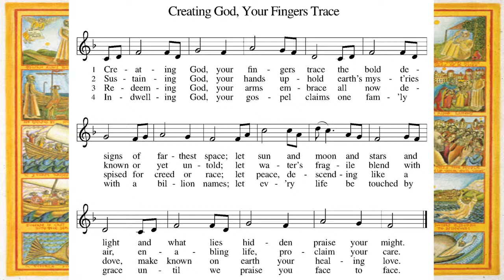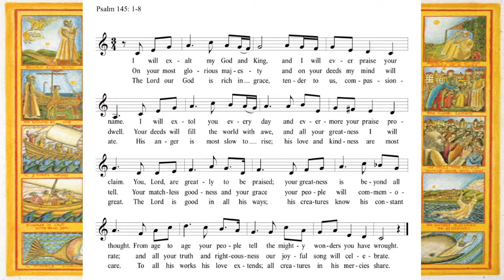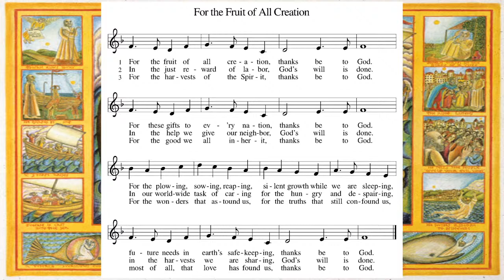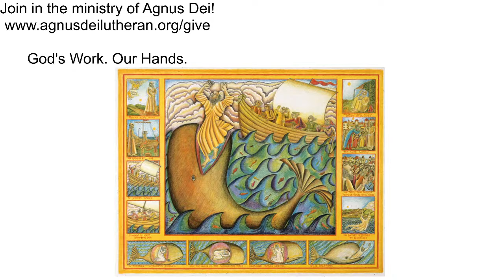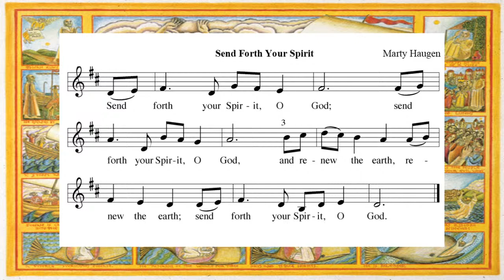Agnus Dei Lutheran Church 9/20/20 Pentecost 16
Worship for 9/20/20 Pentecost 16
Texts: Jonah 3:10--4:1; Matthew 20:1-16

If you want to follow along with the service, here is a link to the bulletin

Postlude:  “Prelude in D Minor” J.S. Bach, public domain

Thumbnail: Cover: Swanson, John August. Jonah, from Art in the Christian Tradition, a project of the Vanderbilt Divinity Library, Nashville, TN.